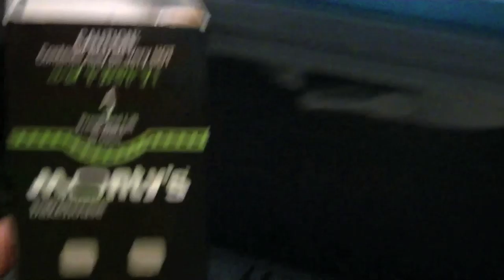Kanada wir kommen! Christina, Elena und Lou - Teil 1 der Wasserspringer auf Tour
Die drei Wasserspringer Christina, Elena und Lou berichten euch ausführlich von ihrem internationalen Wettkampf in Kanada. Wie erfolgreich sie dort waren, seht ihr hier!